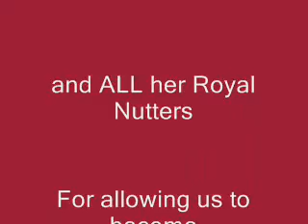The Royal Song / Queen Twish1999 / Nutters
Ode to Queen Twish1999 and All The Nutters.

I thought a courtly song was needed to Thank Qtwish for anointing us

The Royal Puppeteer Theater Group

Players:
Helives,FROG & Company